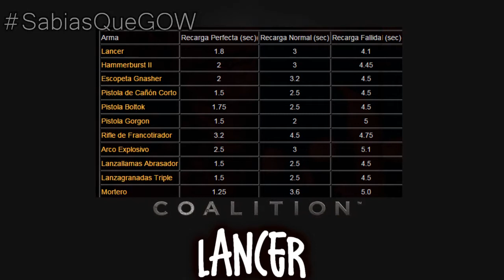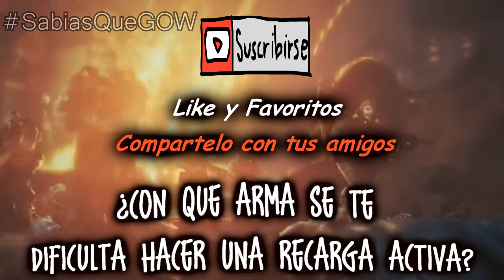Las Recargas | Universo Gears of War